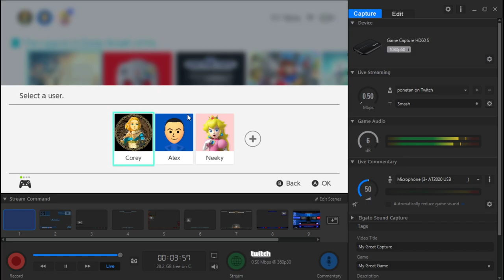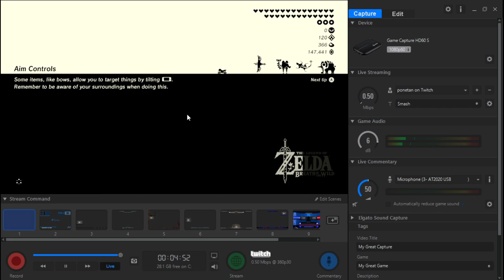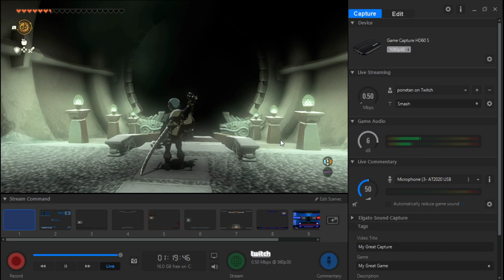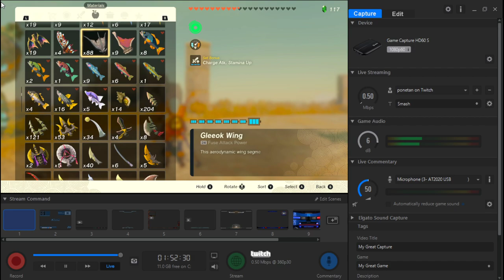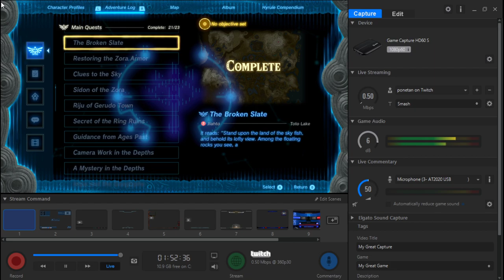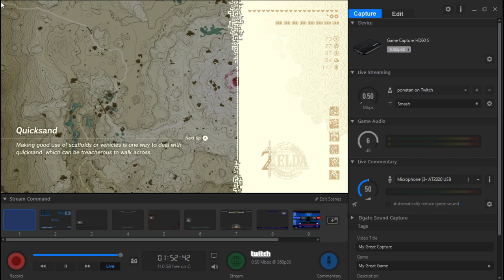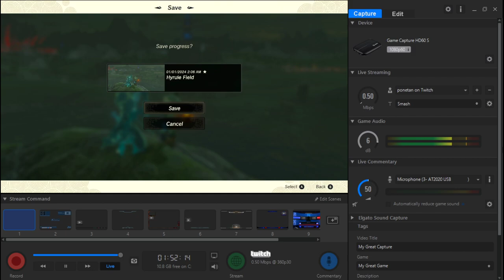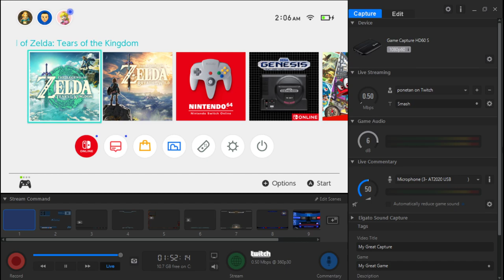Cloppy - Tears of the Kingdom (Part 15)